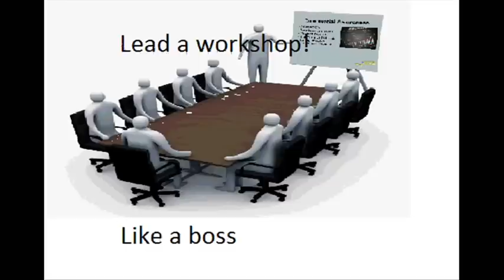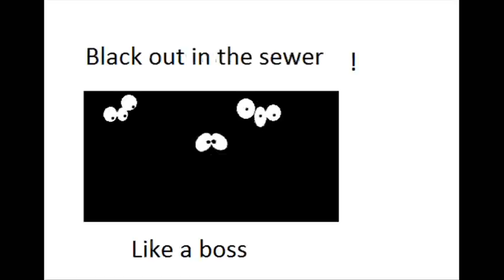Like a Boss - The Lonely Island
Hey guys, i just wanted to give this idea a shot, it might be funny.
work-time: about 3 hours.
Text might be wrong, because I had no lyrics to follow (no Internet ATM)

Also changed a bit on the song, cause i do not own it. therefore I had to do that because of copyright stuff. Enjoy!

The new single from The Lonely Island's debut album "INCREDIBAD" In stores now!

Featuring Seth Rogen.

The Lonely Island is Andy Samberg, Akiva Schaffer & Jorma Taccone.